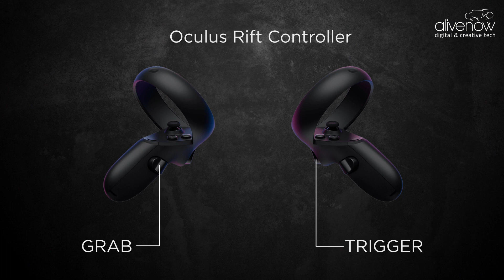Oculus Rift VR Game: Asteroid Shooter | From AliveNow VR Studio a free Oculus Virtual Reality Game!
This is alivenow's first ever VR Game on Oculus! Play Asteroid Shooter on Oculus Rift for free. Access the game on your Oculus device, click here to know more